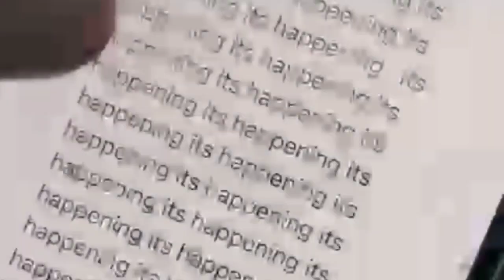Youth Parliament: SANSAD 2023 | Panjab University Chandigarh regional centre Ludhiana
'Democracy is a government of the people, by the people and for the people' ~Abraham Lincoln

SANSAD serves as a symbol of the collective aspirations of our country's youth by offering a forum for conversation about important issues that will determine our future. Respected leaders, accomplished individuals, and forward-thinking thinkers will come together to mentor and interact with our country's up-and-coming talent.

To put this idea into practise, it is the pleasure to announce the Two-day Youth Parliament: SANSAD 2023, which will be held on October 13 and 14, 2023, at Guru Nanak Dev Bhawan in Ludhiana, Punjab. A significant gathering of young visionaries and change-makers is the Youth Parliament.

Do participate: Young Voices, Powerful Choices!
Get enrolled till September 30, 2023 to avail this opportunity in only ₹1500/

Reporter - Ridham Ahuja

Follow PU pulse on other social media platforms:-